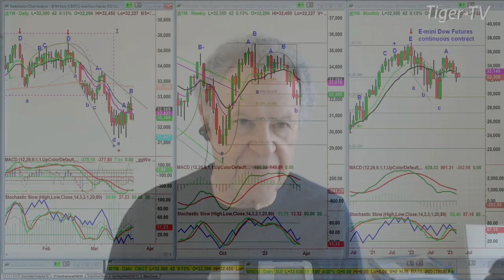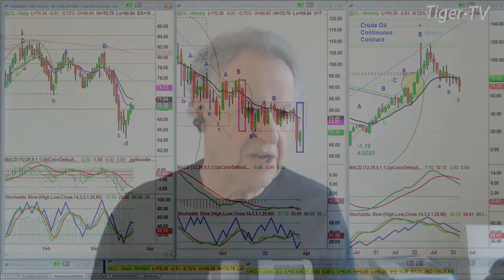March 23rd, 9AM ET Market Update on TFNN - 2023